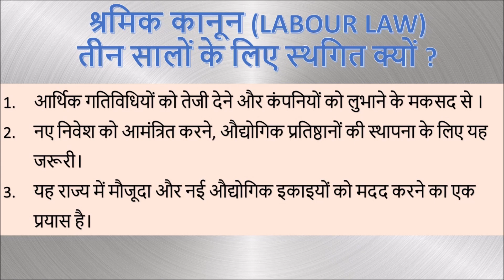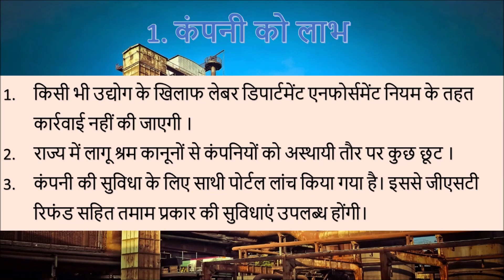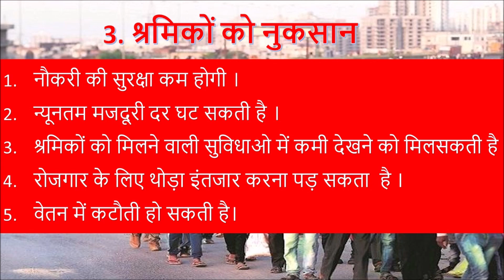UP labour law suspended for 3 years | UP राज्य में तीन वर्ष के लिए श्रम कानून समाप्त | UP Employment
योगी सरकार ने दी उद्योगों को बड़ी राहत
UP राज्य में तीन वर्ष के लिए श्रम कानून समाप्त,
कंपनियों को मिले अधिकार,
 कभी भी कर सकती हैं हायर और फायर

1.करार के साथ नौकरी करने वाले लोगों को हटाने,
2.नौकरी के दौरान हादसे का शिकार होने
3.  समय पर वेतन देने जैसे तीन नियमों को छोड़कर अन्य सभी श्रम कानूनों को तीन वर्ष के लिए स्थगित कर दिया गया है।

आर्थिक गतिविधियों को तेजी देने और कंपनियों को लुभाने के मकसद से सरकार ने ऐसा किया है।